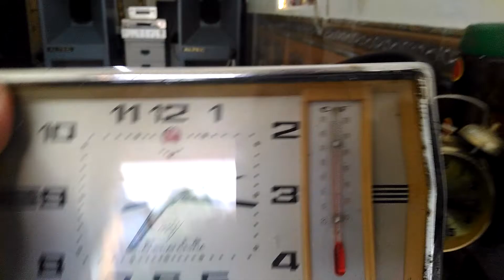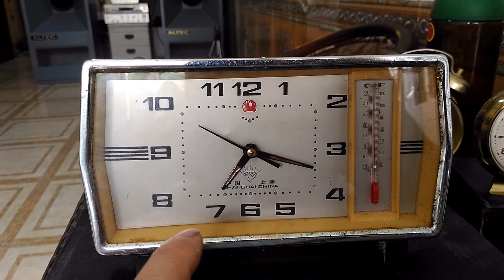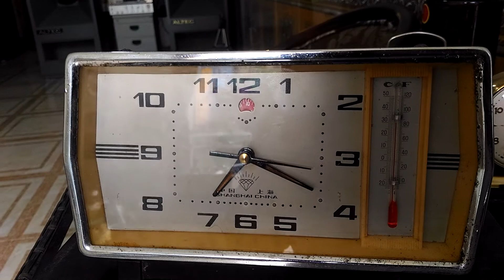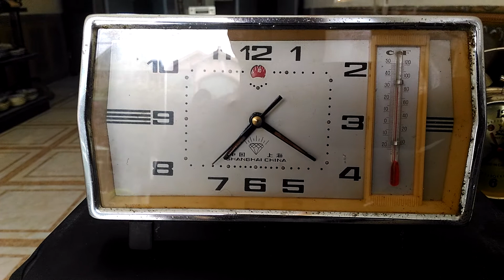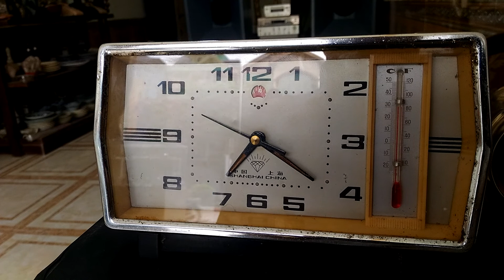Đồng hồ để bàn thời bao cấp 0911000689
Chiếc đồng hồ để bàn xưa chuyên chở ký ức của rất nhiều người.